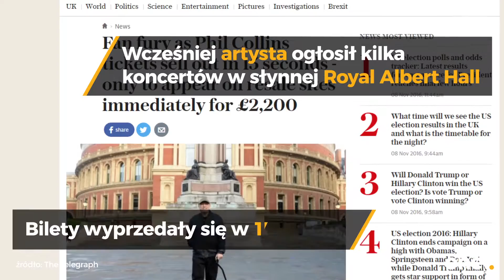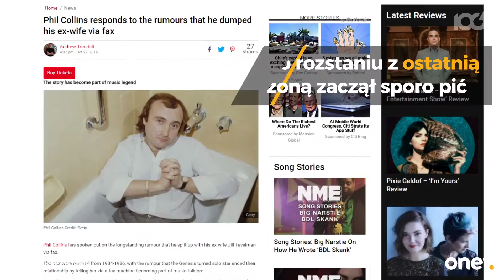Phil Collins wraca na dobre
Phil Collins zagra największy koncert w swojej karierze. To wielki powrót - muzyk w swojej karierze sprzedał 200 milionów płyt.